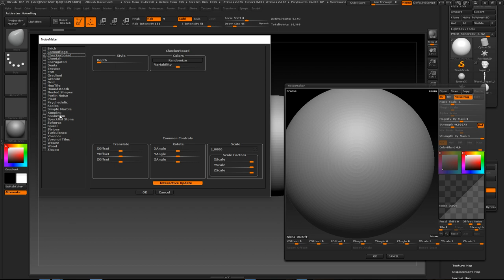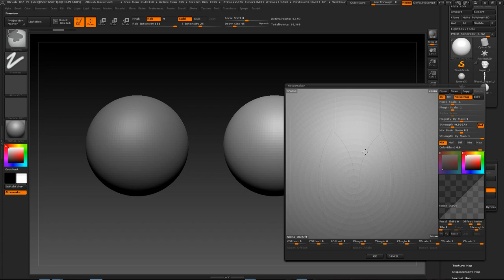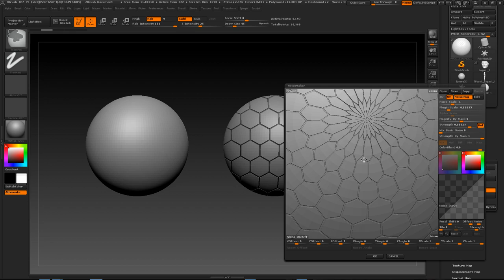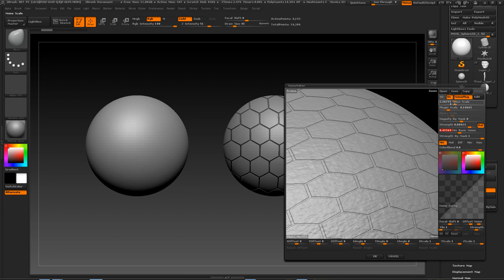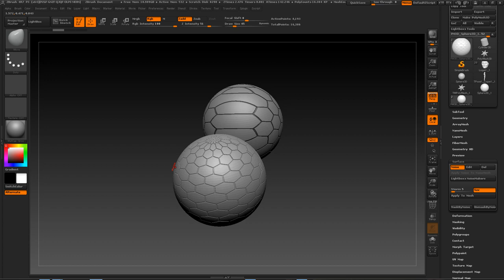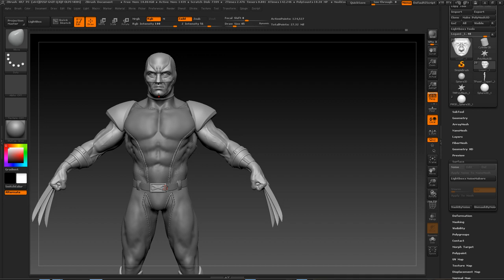Tutorial Zbrush en Español #13 | Herramienta Surface (Crear detalles en una superficie)